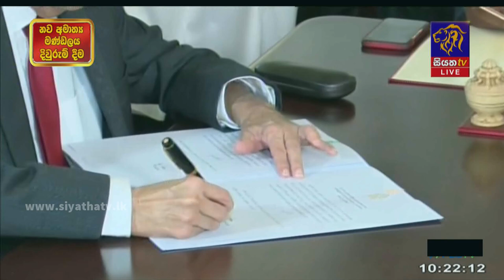නව අගමැති දිනේෂ් ගුණවර්ධන | Siyatha News